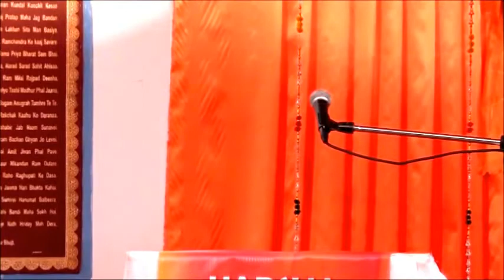Swami Prakashanandaji - Varsha Pratipada Sansad 2016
Swami Prakashananda - Varsha Pratipada Sansad 2016